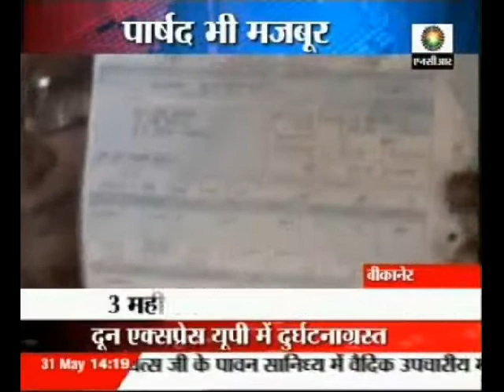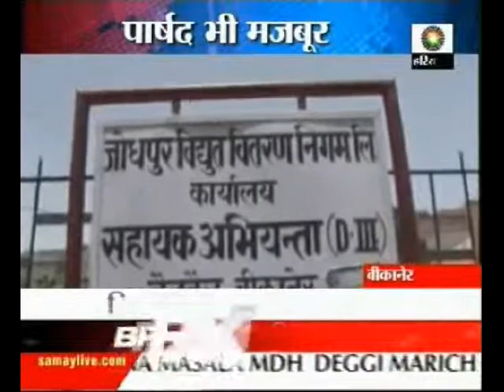Helpless woman corporator of Bikaner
Bikaner's women corporator is the latest victim of corrupt management. Shakuna Bano has been asked to pay Rs 57000 electricity bill while she uses just a fan and bulb in her house.